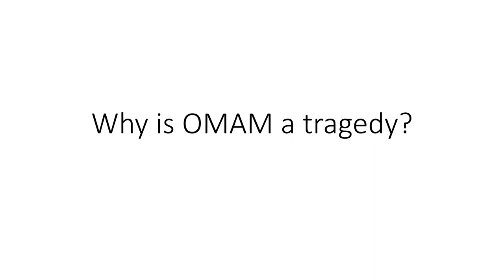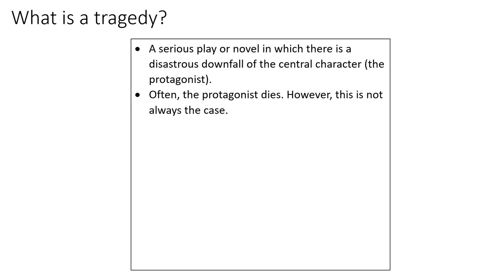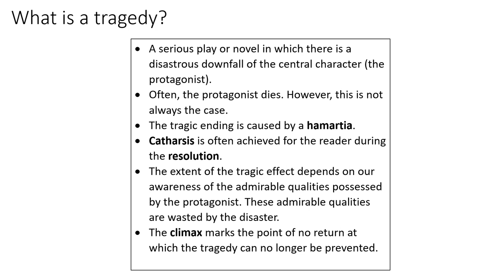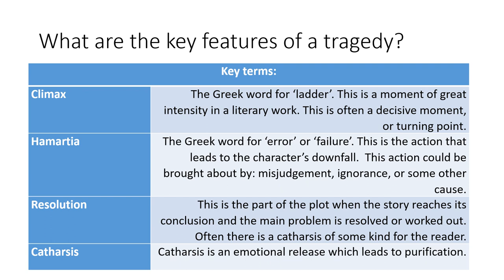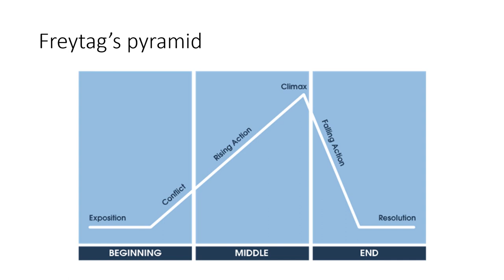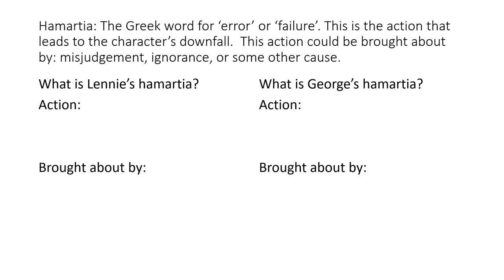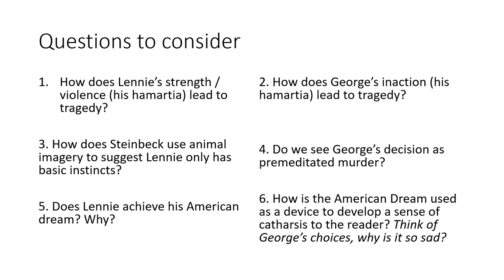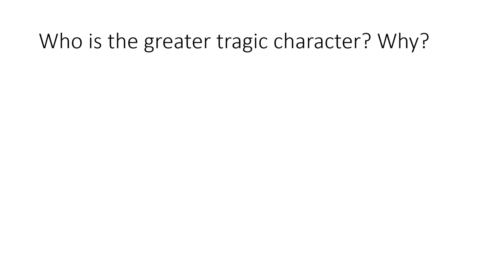Why is 'Of Mice and Men' a tragedy?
Use this video in conjunction with your worksheet. You must read the text first.